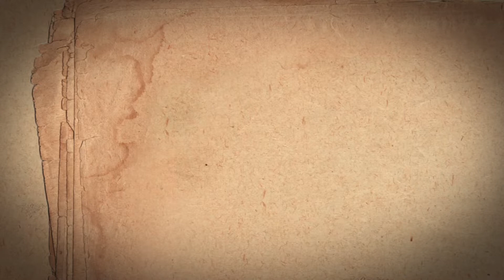FREE Vintage Video Background | Free Looped Animation | Free Animated Footage | Motion Graphics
Vintage Video Background perfect for presentations and AVPs . Enjoy!